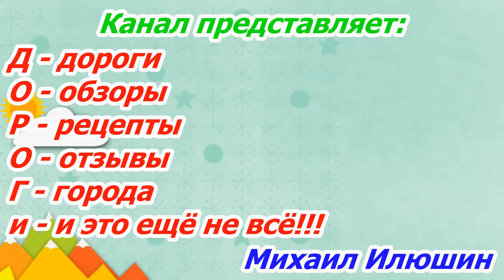Хвалынск по улицам воспоминаний 1 часть от 09 июля 2022 года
Приглашаю прокатиться по улицам Хвалынска Саратовской области от 09 июля 2022 года (1 часть).